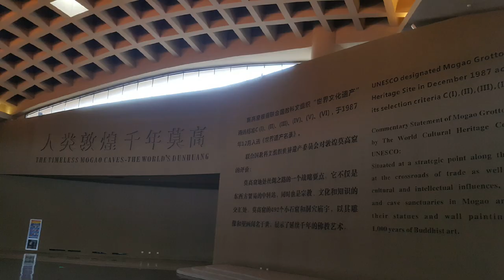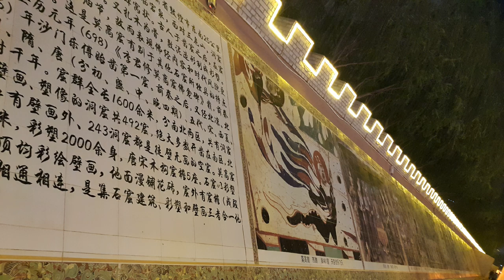游走世界之敦煌莫高窟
莫高窟，俗称千佛洞，坐落在河西走廊西端的敦煌。它始建于前秦宣昭帝苻坚时期，后历经北朝、隋朝、唐朝、五代十国、西夏、元朝等历代的兴建，形成巨大的规模，有洞窟735个，壁画4.5万平方米、泥质彩塑2415尊，是世界上现存规模最大、内容最丰富的佛教艺术地。
莫高窟与河南洛阳龙门石窟、山西大同云冈石窟并称中国三大石窟，后加麦积山石窟称四大石窟。
莫高窟始建于前秦宣昭帝苻坚时期，据唐朝《李克让重修莫高窟佛龛碑》一书的记载，前秦建元二年（366年），僧人乐尊路经此山，忽见金光闪耀，如现万佛，于是便在岩壁上开凿了第一个洞窟。此后法良禅师等又继续在此建洞修禅，称为“漠高窟”，意为“沙漠的高处”。后世因“漠”与“莫”通用，便改称为“莫高窟”。另有一说为：佛家有言，修建佛洞功德无量，莫者，不可能、没有也，莫高窟的意思，就是说没有比修建佛窟更高的修为了。
北魏、西魏和北周时，统治者崇信佛教，石窟建造得到王公贵族们的支持，发展较快。隋唐时期，随着丝绸之路的繁荣，莫高窟更是兴盛，在武则天时有洞窟千余个。安史之乱后，敦煌先后由吐蕃和归义军占领，但造像活动未受太大影响。北宋、西夏和元代，莫高窟渐趋衰落，仅以重修前朝窟室为主，新建极少。元代以后敦煌停止开窟，逐渐冷落荒废。明嘉靖七年（1528年）封闭嘉峪关，使敦煌成为边塞游牧之地。清康熙五十七年（1718）平定新疆，雍正元年（1723）在敦煌设沙州所，三年（1725）改沙州卫，并从甘肃各州移民敦煌屯田，重修沙州城。乾隆二十五年（1760）改沙州卫为敦煌县，敦煌经济开始恢复。莫高窟开始被人们注意。清光绪二十六年（1900）发现了震惊世界的藏经洞。不幸的是，在晚清政府腐败无能、西方列强侵略中国的特定历史背景下，藏经洞文物发现后不久，英人斯坦因、法人伯希和、日人橘瑞超、俄人鄂登堡等西方探险家接踵而至敦煌，以不公正的手段，从王道士手中骗取大量藏经洞文物，致使藏经洞文物惨遭劫掠，绝大部分不幸流散，分藏于英、法、俄、日等国的众多公私收藏机构，仅有少部分保存于国内，造成中国文化史上的空前浩劫。
莫高窟开凿于敦煌城东南25公里的鸣沙山东麓的崖壁上，前临宕泉，东向祁连山支脉三危山。南北全长1680米，现存历代营建的洞窟共735个，分布于高15～30多米高的断崖上，上下分布1～4层不等。分为南、北两区，其中南区是礼佛活动的场所，各个朝代壁画和彩塑的洞窟492个，彩塑2400多身，壁画4.5万多平方米，唐宋时代木构窟檐五座，还有民国初重修的作为莫高窟标志的九层楼。莲花柱石和舍利塔20余座，铺地花砖2万多块。北区的243个洞窟（另有5个洞窟已编入北区492个号中），是僧侣修行、居住、瘗埋的场所，内有修行和生活设施土炕、灶坑、烟道、壁龛、灯台等，但多无彩塑和壁画。
莫高窟各窟均是洞窟建筑、彩塑、绘画三位一体的综合性艺术。洞窟最大者200多平方米，最小者不足1平方米。洞窟形制主要有禅窟、中心塔柱窟、佛龛窟、佛坛窟、涅槃窟、七佛窟、大像窟等。塑绘结合的彩塑内容主要有佛、菩萨、弟子、天王、力士像等。彩塑形式有圆塑、浮塑、影塑、善业泥等。圆雕、浮雕除第96、130窟两尊大佛，第148、158两大卧佛为石胎泥塑外，其余均为木骨泥塑。佛像居中心，两侧侍立弟子、菩萨、天王、力士，少则3身，多则11身。以第96窟35.6米的弥勒坐像为最高，小则10余厘米。